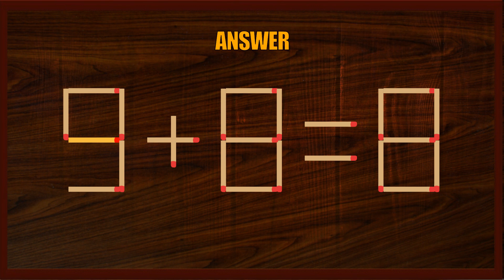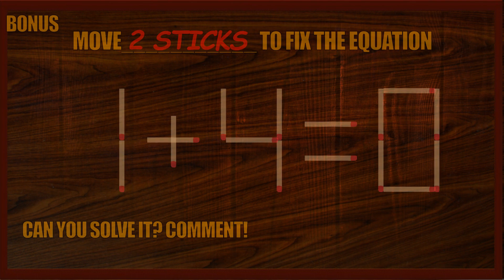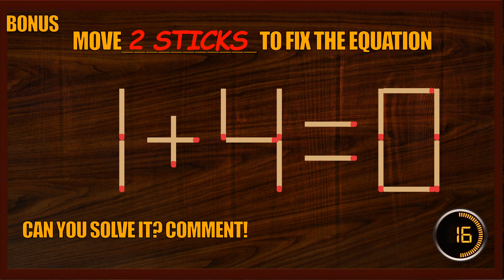Matchstick Puzzle #40 | Matchstick Logic Puzzles |Matchstick Puzzles with Answers| Matchstick Tricks